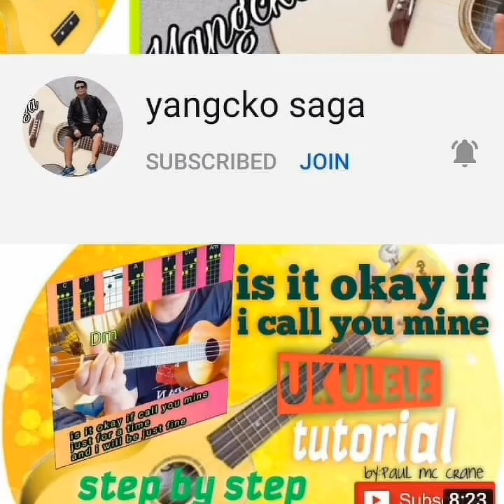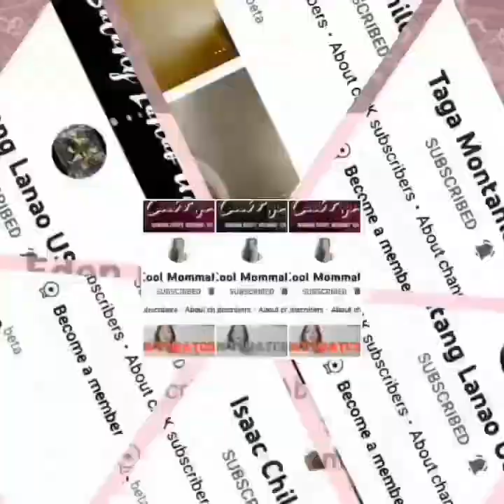GIRL SKETCHING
Forentertainment only

Musician: @iksonmusic

Musician: @iksonmusic

Musician: @iksonmusic

Musician: @iksonmusic

Musician: @iksonmusic

Join in my Membership Button

❤️Level 1-Hug you
🌼Loyalty badges next to your name in comments live and chat
🌼i customized channel art and channel icon
🌼i include featured your channel,Ls support,premier,and shout out in my latest videos

❤️Level 2-Love you❤️
I Give you 10 hours a week
🌼ill make a Customized Channel art plus icon and short intro and badge and emoji
🌼i included featured your channel,Ls support,premier,and shout out in my latest videos

❤️Level 3-like you❤️
🌼i give a 20hours wh a week
🌼i make a Customized Channel art,and icon,short intro,unlimited badge and emojis

what are you waiting for join in my Membership button now
My Members my loving generous supporters in my channel Super thanks and Godbles s

please support all of this channel❤️